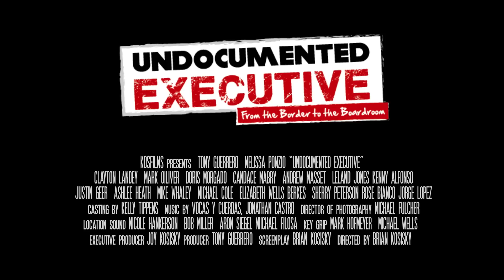Comedy Trailer - Undocumented Executive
Hilarious comedy about an ambitious day laborer who gets the job of his dreams when he shows up for the wrong interview.  Starring Tony Guerrero (Anchorman 2, X-Men: First Class) and Melissa Ponzio (Chicago Fire, The Walking Dead, Teen Wolf).

"A winning, entertaining comedy" - Stephen Silver, Entertainment Tell
"Hilarious and thought provoking.  One of the funniest movies I have ever seen.” - Art Harris, Entertainment Tonight
"The comedy lands and the characters are good company" - Timothy Brayton, Online Film Critics Society
"Irresistibly Funny” - Amy Priest, Way Too Indie Reviews
"It is rare for comedies to inspire this much delight" - David Keyes, Cinemaphile